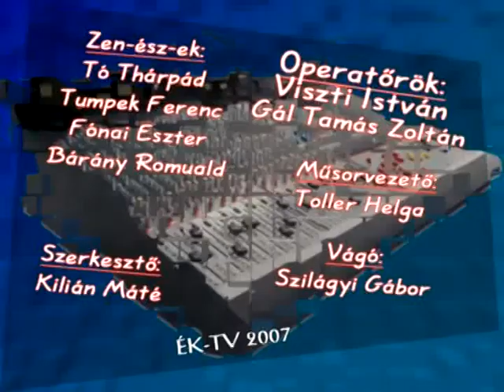DALFARAGó - IVANYI DALMA - RÁTGÉBER LÁSZLÓ archívum 2008. Tóth Árpád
DALFARAGó - IVÁNYI DALMA - RÁTGÉBER LÁSZLÓ archívum 2008.  Tóth Árpád